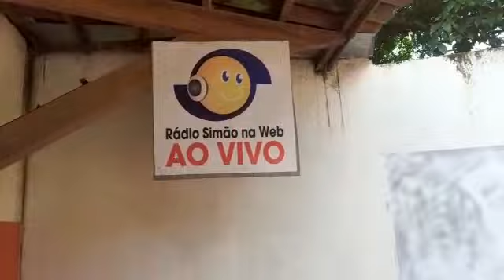programa Simao e amigos na radio Simao na web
Vídeo de Simão na Web